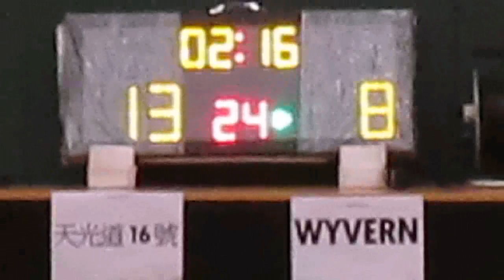RBLHK141214 TKR16 vs WYVERN chunk 1